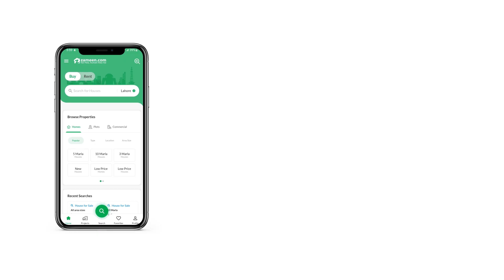5 MARLA COMMERCIAL PLOT FOR SALE IN PHASE 8 BAHRIA TOWN RAWALPINDI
BUSINESS DISTRICT COMMERCIAL

5 MARLA PLOTS
40*30
PLOTS WITH HUGE PARKING SPACE
BASEMENT +GROUND +5 APPROVAL
BEST OPTIONS IN BEST SOCIETY OF YOUR COUNTRY

DOWN PAYMENT
18,000,000
8 QUARTERLY INSTALLMENT
POSSESSION ON DOWN PAYMENT

BEST investment time lowest price investor rate
Best opportunity for overseas
Just make a call to book your PLOT